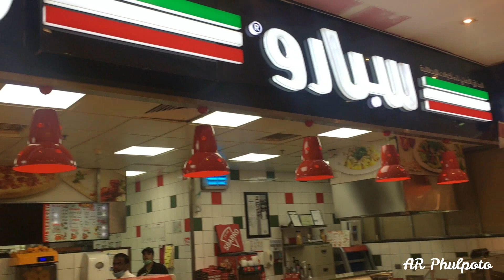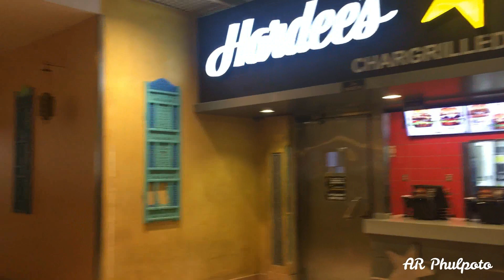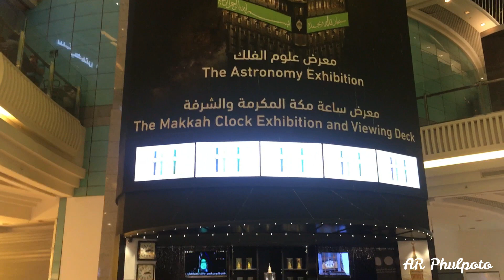MAKKAH CLOCK TOWER SHOPPING MALL..